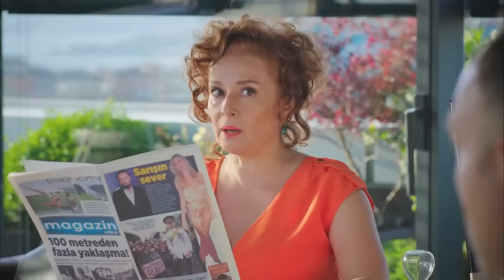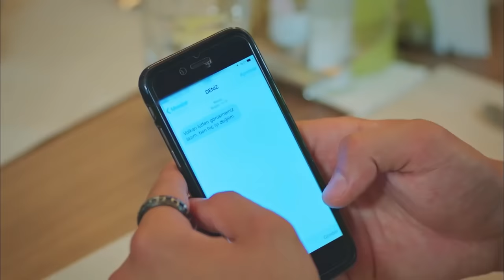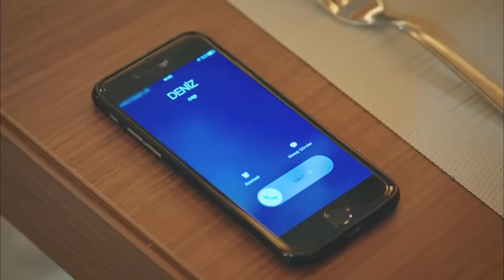Strawberry Smell Episode 13 (Hindi Dubbed) FULL HD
Strawberry Smell Episode 13 - Çilek Kokusu
(Hindi Dubbed)